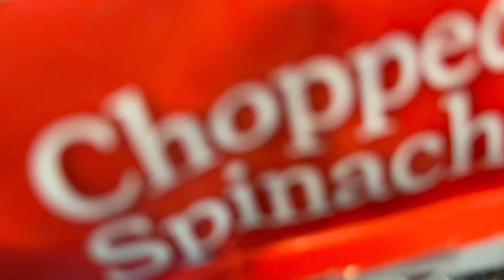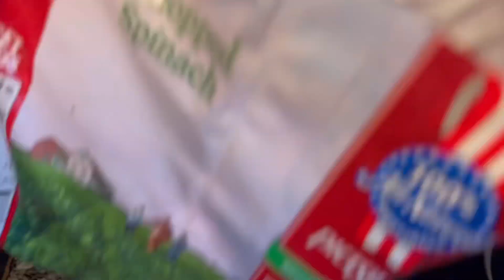UNE AUTRE MANIÈRE DE PREPARER LE PONDU ( feuille de manioc) À LA RATATOUILLE /cuisine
Une autre manière de preparer le PONDU (Feuilles de manioc) à la RATATOUILLE,Cuisine congolaise

Je te présente une nouvelle recette de Pondu(feuilles de manioc ) que je fais, le résultat est super bon et très délicieux 🤤

INGREDIENTS

- Pondu(Feuilles de manioc ou Saka saka)
- Legumes de la ratatouille
- Poireaux
- Bouillon de poulet
- Cub magic
- Ail
- Tuna
 - Huile de palme
- Huile d’olive
- Arachides en poudre